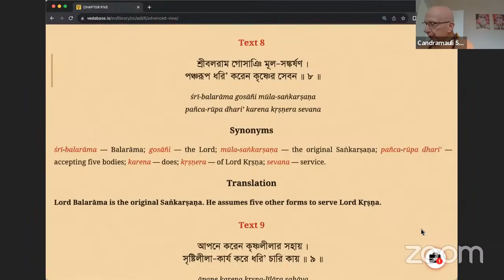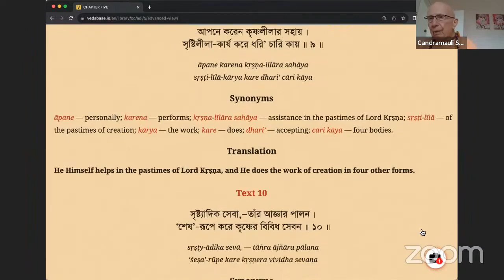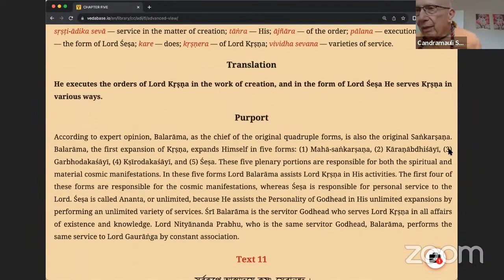HH Candramauli Swami - 2023.08.30 - CC Adi 5.8-10 - Lord Balarama-lila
Class on Caitanya-caritamrta Adi 5.8-10
Topic: Lord Balarama-lila
Occasion: Lord Balarama's Appearance
Online class with Bhakti Sanga Japa group on 30th August 2023